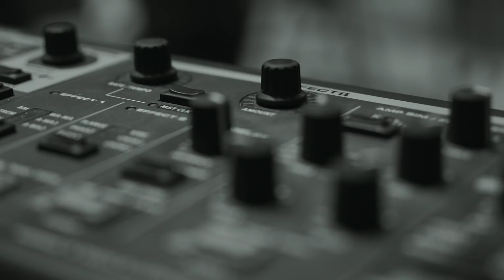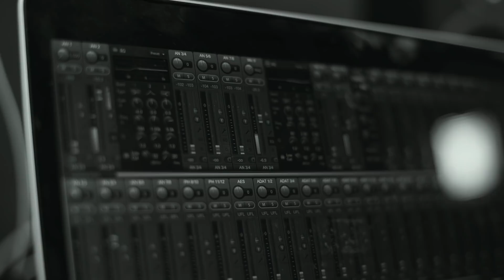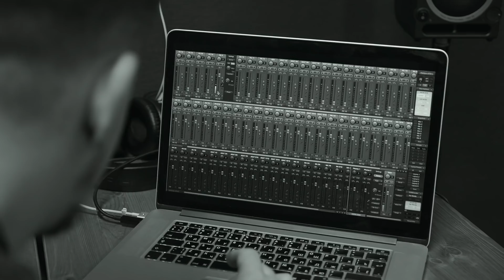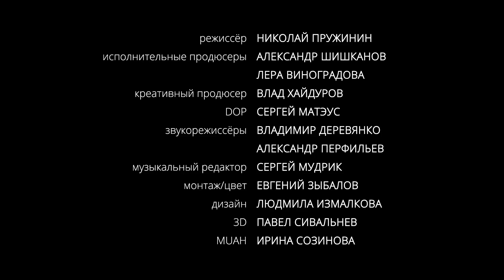Ёлка – о творчестве, русском рэпе и кумирах INTERVIEW | On Air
Певица Ёлка в интервью в студии On Air рассказывает о вдохновении, русском рэпе, отношении к славе и кумирам.